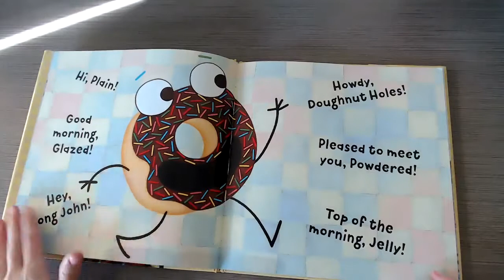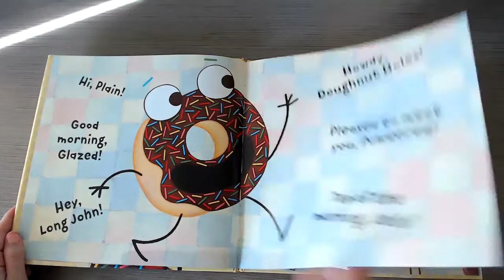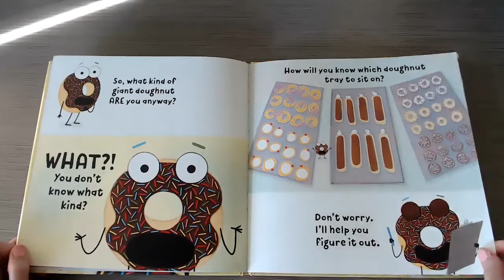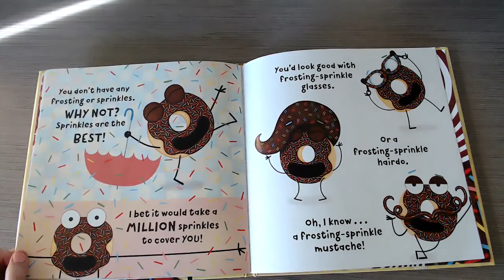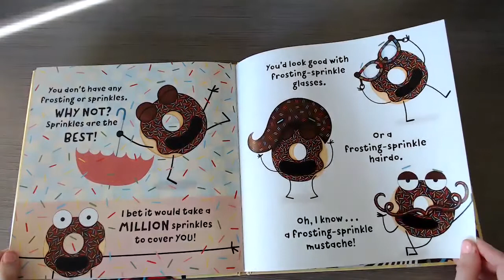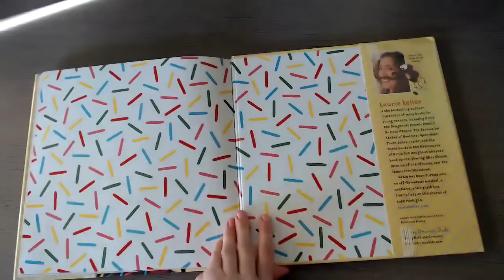Hello, Arnie! Storytime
Today Miss Natalie is reading Hello, Arnie! An Arnie the Doughnut story, written by Laurie Keller and published by Henry Holt and Co, an imprint of Macmillan Publishers. A big thank you to Laurie and MacKids for letting us share this story with you today!

Donut stop reading!